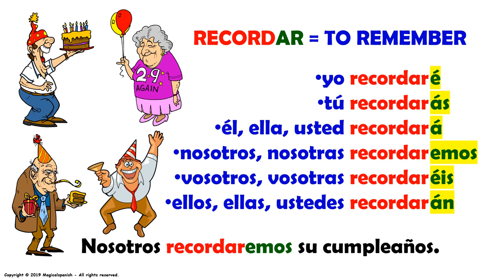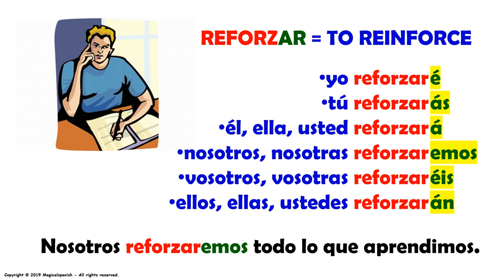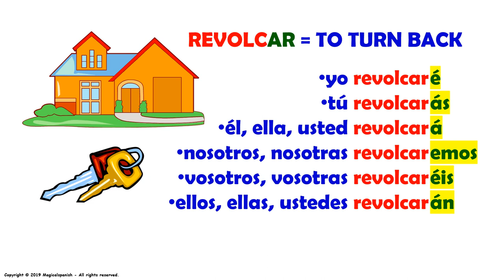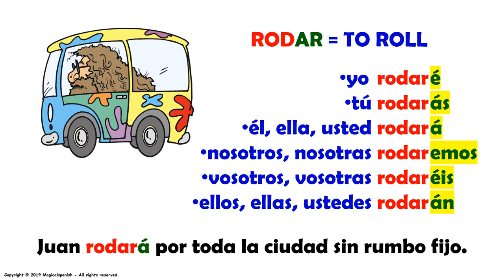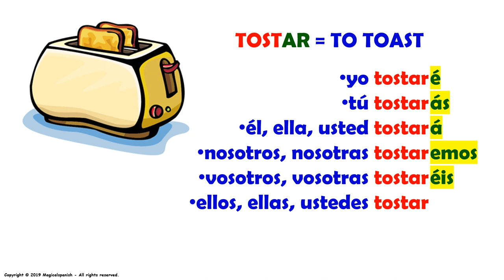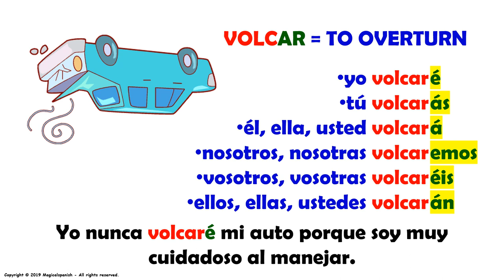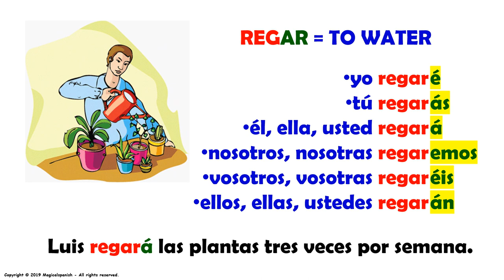El tiempo futuro en español, 12 verbos regulares terminados en -AR (13)